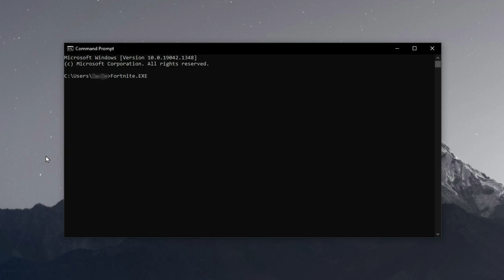I Hit This Clip in Command Prompt..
everything is made in ASCII
Code Brux